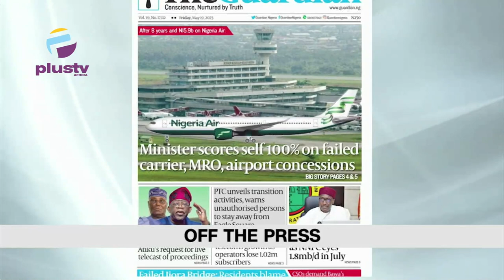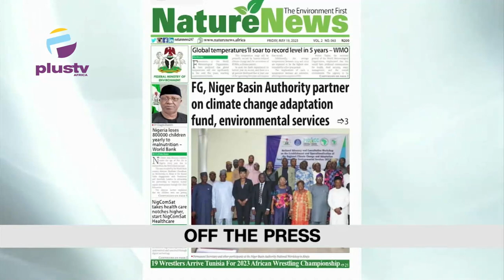FG Directs Closure Of Ijora-Olopa Bridge After Theft Damage | Woman Brutalise 7-Year-Old Nephew